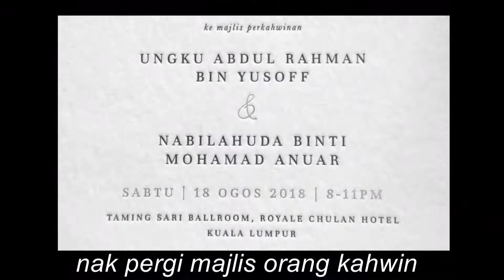Part 2 pernikahan Ungku Abdul Rahman